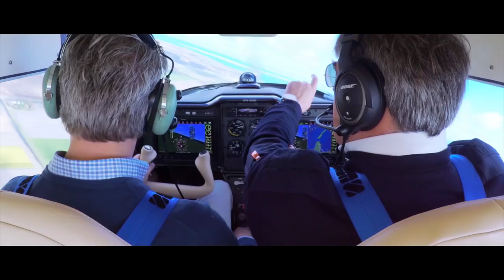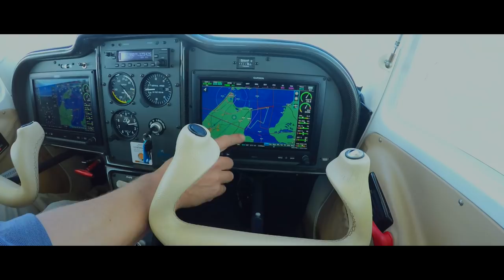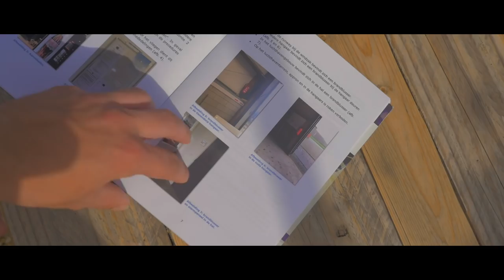Adventure Flights: Flight Academy Infomercial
NLD
Adventure Flights is een vliegschool gevestigd in de Wieringermeer polder (Noord-Holland) langs de rijksweg A7. Bij adeventure flights kunt u leren vliegen met een Micro light aircraft (MLA) vliegtuig. Of wilt u eens een  proefvlucht maken dat kan òòk!

ENG
Adventure Flights is a Flight academy in the Wieringermeer Polder (Northern Holland). The flight academy has a stationary Aerodrome to fly their Microlight aircraft (MLA) planes.

Production by
Camera A: Brittany Swann
Camera B: Eddie Bos
Courtesy of:

The Flying Dutchmen®